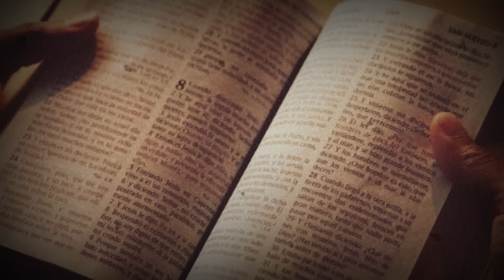EL CULTO A MOLOC | ENTREGAN A SUS HIJOS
No olviden activar la campanita, para recibir las notificaciones cuando se suba video!! 👻